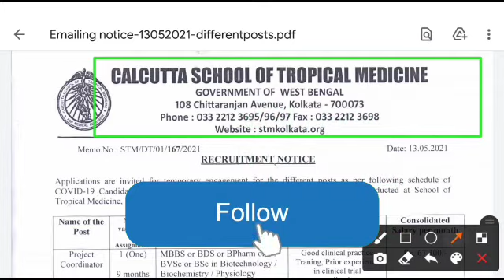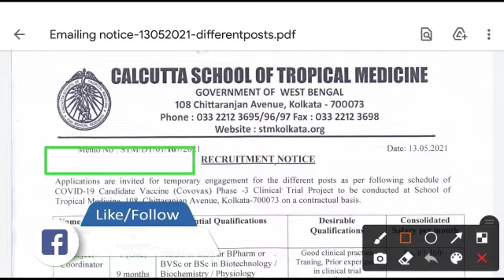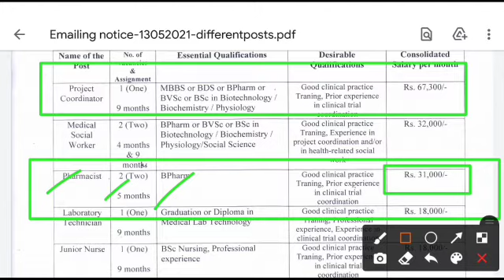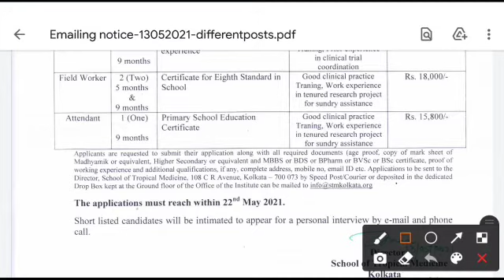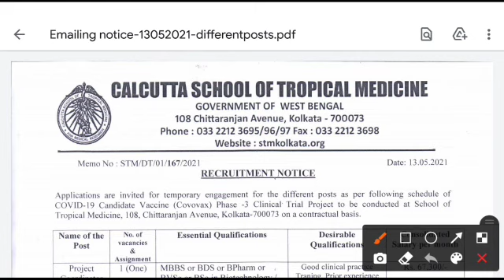study_knowledge GOVT_JOB_UPDATE🔴KOLKATA SCHOOL OF TROPICAL স্কুল এ , করোনা ভোলেন্ডার্স পদে নিয়োগ,🔥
8th pass/10th pass. 🔴🔴🔴🔴🔥🔥🔥🔥

____YOU_CAN_ALSO_CHECK_NOW_________